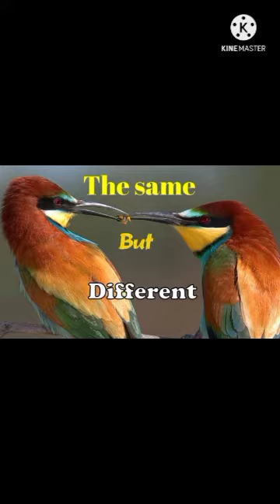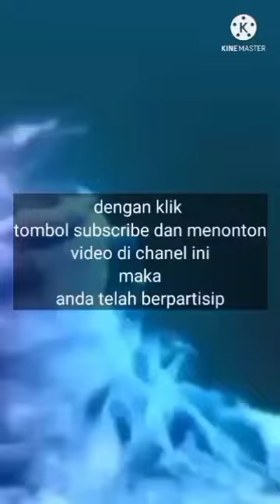politik pencitraan tertelan jaman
Seiring pola pikir pemilih yang makin maju,politik pencitraan akan semakin terpinggirkan.lantas pola apakah selanjutnya?